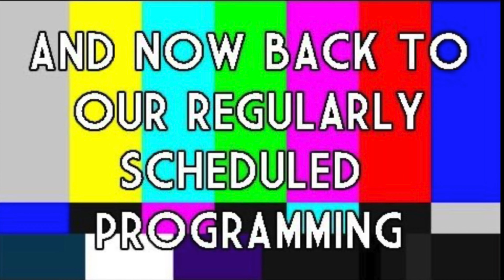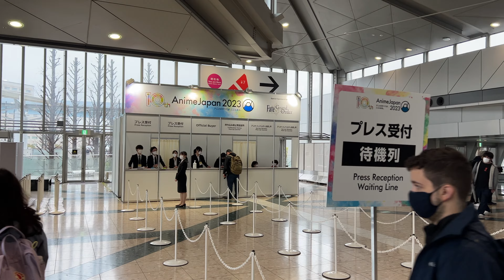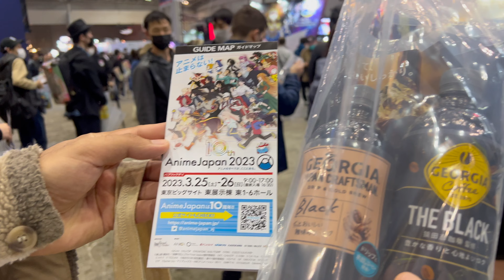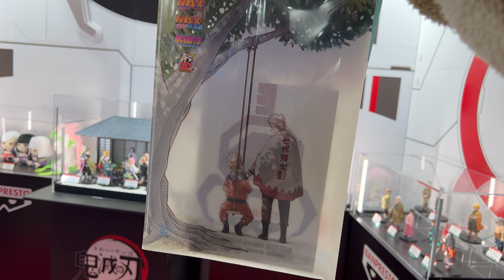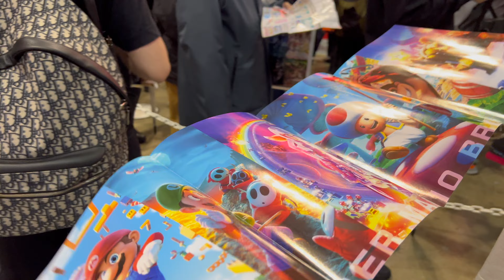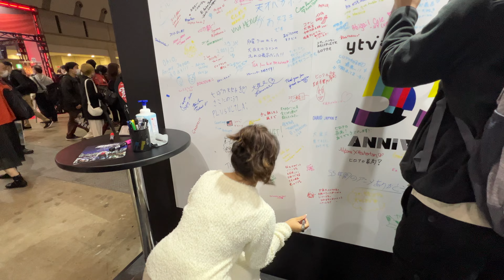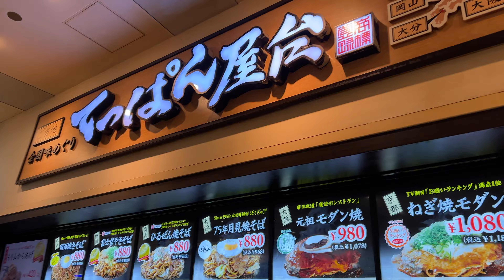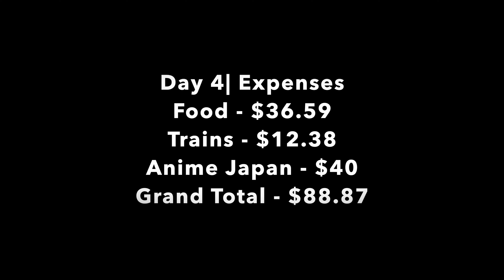Japan Vlog | Day 4 Anime Japan 2023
Join me on an exciting journey to Anime Japan 2023, where the vibrant world of anime comes to life! In this video,

Our excitement knew no bounds as we arrived at the venue, eagerly anticipating the captivating displays, exclusive merchandise, and remarkable cosplays. However, fate had a rainy surprise in store for us. We found ourselves waiting patiently in a seemingly endless line, enduring the persistent drizzle that refused to dampen our spirits.

Finally, after what felt like an eternity, our perseverance paid off. We reached the entrance, our hearts racing with excitement. Stepping inside, we were greeted by a mesmerizing world of vibrant booths, stunning artwork, and immersive experiences, Anime Japan 2023 was a paradise for anime enthusiasts.

Together, Cassandra and I delved into this fantastical realm, exploring the latest anime releases, marveling at the talented artists' creations, and immersing ourselves in the captivating ambiance. We relished every moment, collecting cherished mementos and experiencing the undeniable magic that Anime Japan had to offer.

In the end, the 30-minute wait in the rain became a small price to pay for the unforgettable memories we created together. Anime Japan 2023 exceeded our expectations, serving as a testament to the boundless joy that the world of anime brings. Join us in this video as we embark on an adventure that celebrates our love for anime and the remarkable experiences we shared amidst the rain-soaked anticipation.